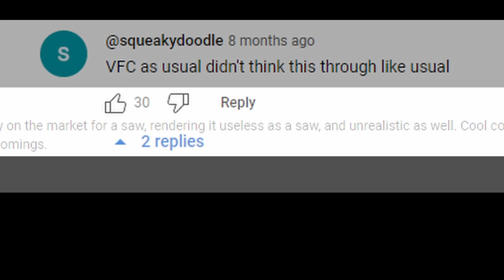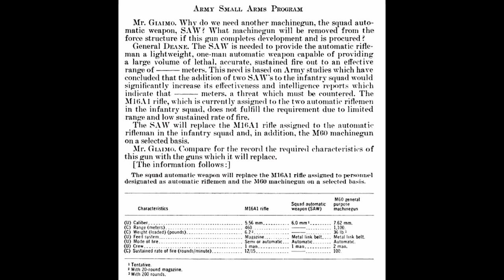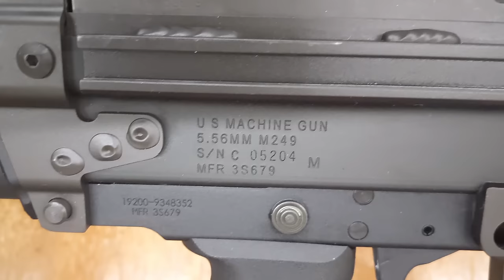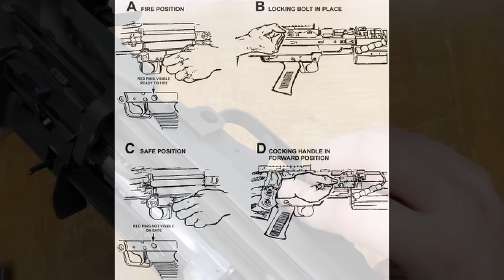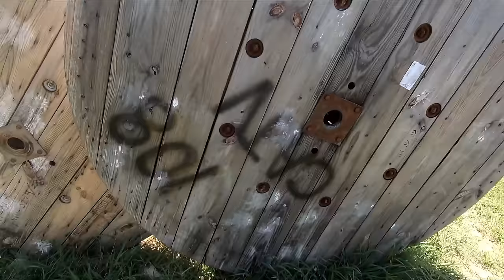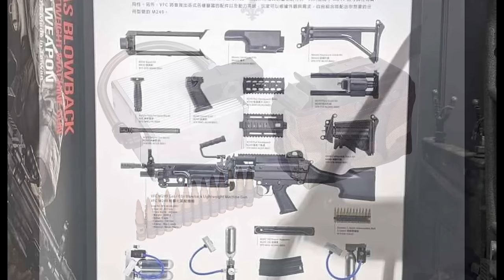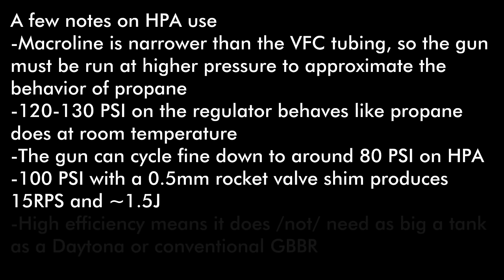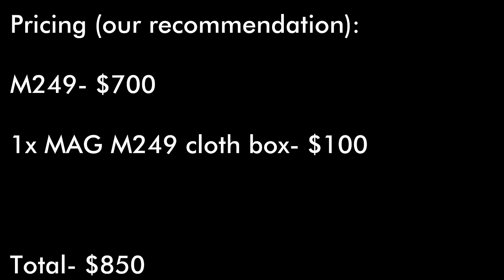VFC Airsoft M249 Review: Untapped Potential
A review of VFC's gas blowback airsoft rendition of the iconic M249 SAW, also known as the FN Minimi.

Appropriate springs:
(Second from the left column, second from the bottom row- the 1.67lbf/in spring))
(Same price as the entire pack above, so use this as a last resort)

0:00- Introduction
4:15- M249 History
5:58- Externals
15:32- Disassembly
17:03- Internals
31:48- Operation
35:35- Performance
38:23- Practicality
42:42- Aftermarket
44:15- Fixing It
49:03- Modification Summary
49:35- Conclusions